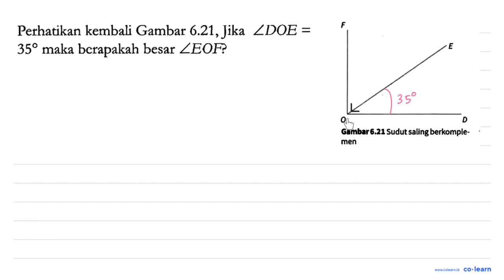Perhatikan kembali Gambar 6.21, Jika sudut DOE = 35 maka berapakah besar sudut EOF? F O E D Gamb...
Perhatikan kembali Gambar 6.21, Jika sudut DOE = 35 maka berapakah besar sudut EOF?

F O E D
Gambar 6.21 Sudut saling berkomplemen

Topik atau Materi: Garis dan Sudut - BANGUN DATAR - GEOMETRI - Matematika Kelas 7 SMP - Kurikulum Merdeka

Sumber Soal: Matematika, 7, KM, YR, 2022 , Bumi Aksara

00:00 : Bedah Soal
01:00 : Konsep, rumus dan pengertian Garis dan Sudut
01:18 : Langkah penyelesaian soal
01:15 : Jawaban akhir
01:45 : Penutup